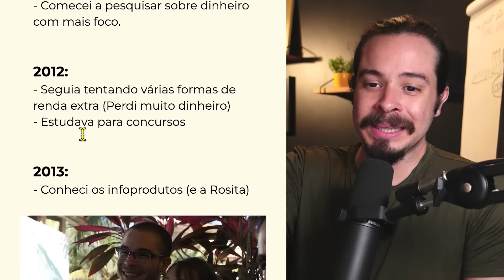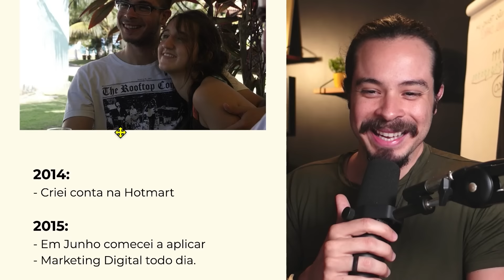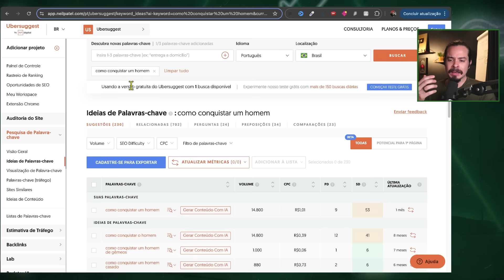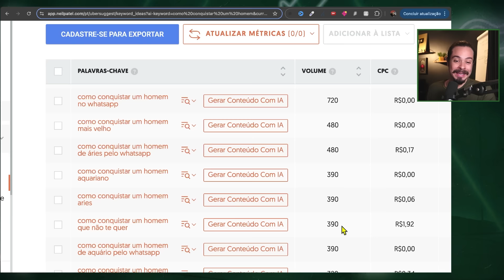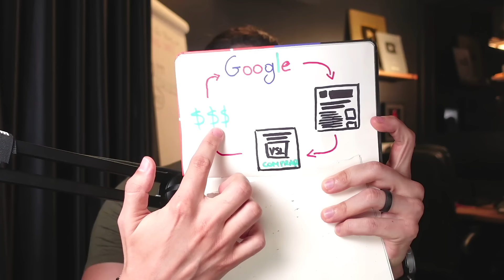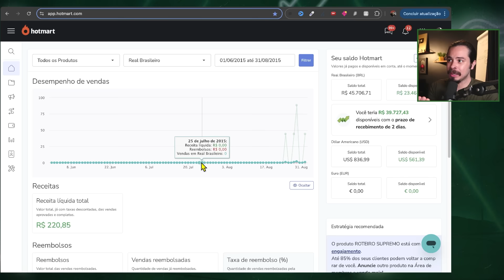O único caminho realista p/ Ganhar Dinheiro na Internet (Sem Atalhos Falsos)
Como ganhar dinheiro na internet sem conversa fiada ❤️ Conheça O Mapa do YouTube

Neste vídeo eu vou falar como foi minha jornada para sair do zero e ganhar meus primeiros 100 mil reais na internet usando estratégias de marketing digital.

A ideia do vídeo é mostrar que não existe dinheiro fácil.

Assim como todo trabalho, trabalhar com a internet exige aprender e empilhar várias habilidades. Você precisa saber:

- Quais as opções para ganhar dinheiro na internet
- Como funcionam as estratégias de marketing digital
- E aprender cada passo da estratégia que escolheu usar

Tudo isso leva tempo, muito tempo, e bastante dedicação para fazer seu negócio online dar certo.

Então pare de acreditar nessas conversas que falam por aí, coloque os pés no chão e tenha foco.

É difícil mas é 100% possível.

Espero ter ajudado! Grande abraço,

Joba

IMPORTANTE

Ao abordar questões sobre Marketing Digital e estratégias para empreender online, eu, Joba, faço todos os esforços para aumentar suas chances de sucesso.

Você concorda que o uso ou incapacidade de uso de minhas dicas é por sua conta e risco. Você é o único responsável por seu progresso e seus resultados.

Joba